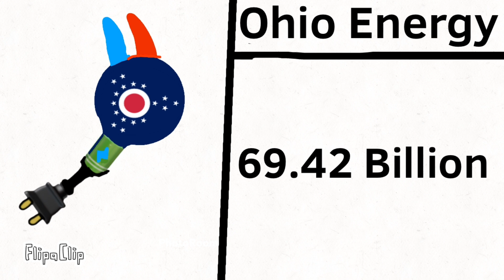Sparkeon Powerlevel(Part 1)